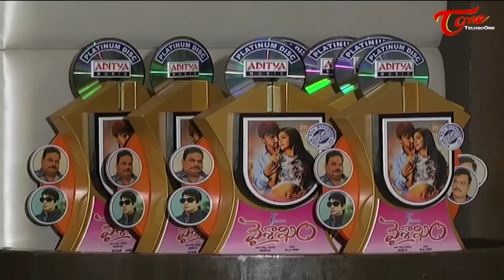Vaisakham Triple Platinum Disc Function || Nagarjuna, Avanthika, Harish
Akkineni Nagarjuna at Vaishakam Movie Platinum Disk Function. Vaishakam Movie Starring: Harish & Avanthika, Directed by Jaya B. Produced by B A Raju, Music by DJ Vasanth